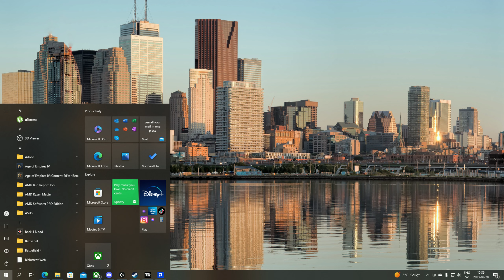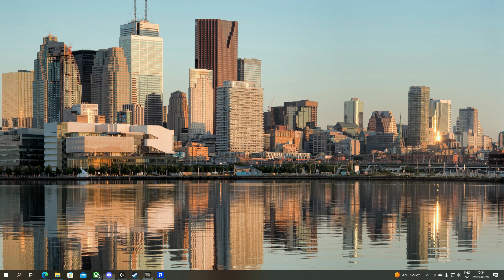Tomb Raider: 2013 / First impressions gameplay part 2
3x Samsung SyncMaster SA950 120hz 27" monitor in EYEFINITY
PowerColor Radeon RX 6800 XT 16GB Red Dragon
AMD Ryzen Threadripper TR4 1920x 12-core
G.Skill 32GB (4x8GB) DDR4 3200MHz CL14 Trident Z RGB
ASUS PRIME X399-A E-ATX
Fractal Design Celsius S36 Blackout 360 watercooling
Samsung 970 EVO Plus 500GB m.2 SSD
Kingston NV2 M.2 NVMe Gen 4 1TB